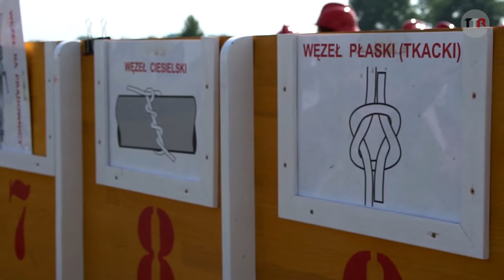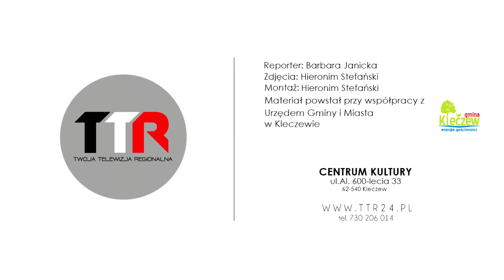Zwody Młodzieżowych Drużyn Pożarniczych | TTR24.pl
W niedzielę w gminie Kleczew odbyły się zawody Młodzieżowych Drużyn Pożarniczych.